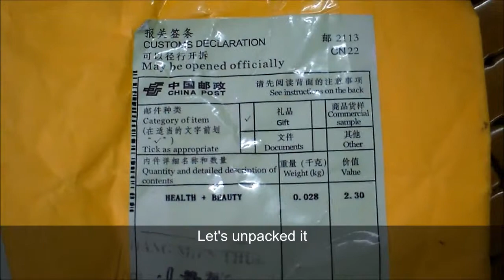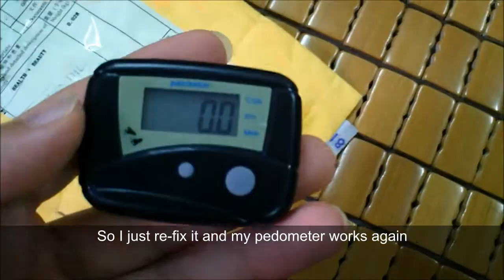How to change your pedometer's sensitivity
How to change pedometer sensitivity
You can change 15 levels of sensitivity of this pedometer
This pedometer counts steps when it vertically moves. Easy to use ,easy to count, effectively to track the distance. If the setting is correct , the count will be accurate. Practical item for your daily use.